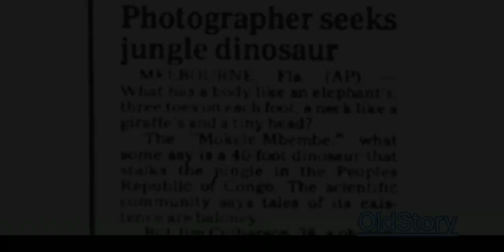Mokele mbembe / Does Dinosaurs exist?மீண்டும் டைனோசர்.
Many people believing Congo forest has many mysterious creatures. There are lot of Stories,Mokele Membe,The Dinosaur like animal still exists in Congo.